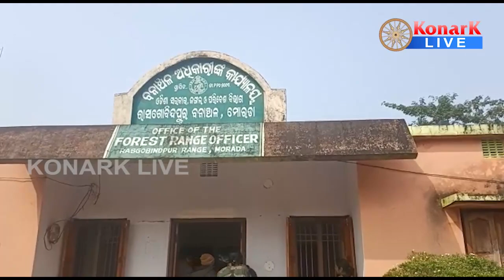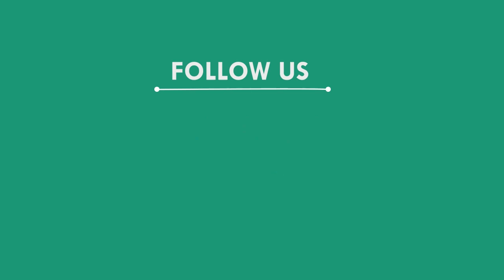ହାତୀ ଘଉଡାଇବIରେ ବନବିଭାଗ ବିଫଳ, ମୟୁରଭଞ୍ଜ || MAYURBHANJ NEWS